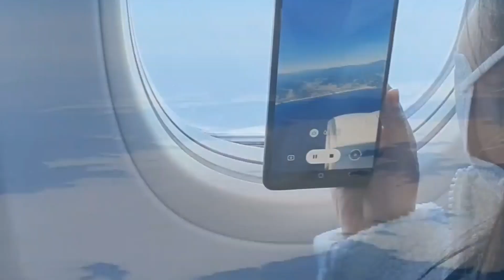제주도의 푸른밤 박은빈 (웅이 가족 여행)